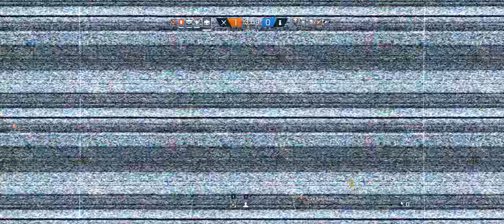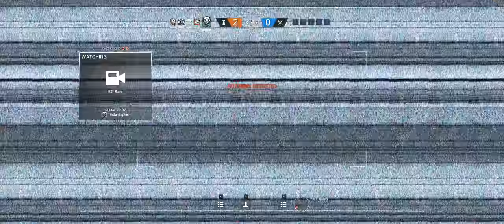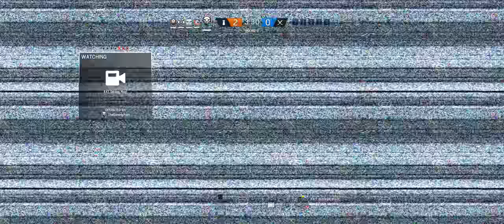Lul Coastline Match - Rainbow Six Siege